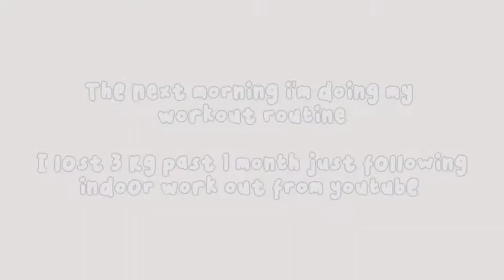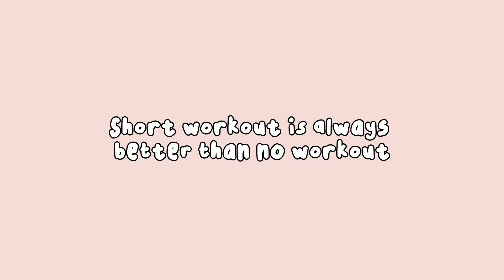Cozy Evening and How I lost 3 kg in 1 month with indoor workout 🔥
This is how i spend my weekend evening, and also about my workout routine that make me lost 3 kg for the past month 🔥